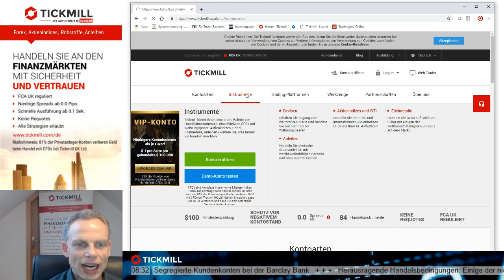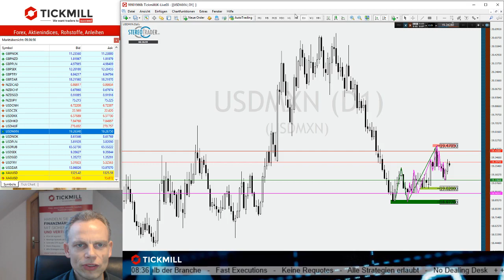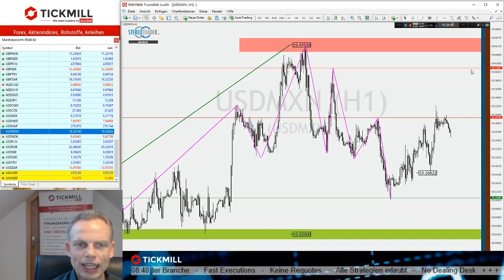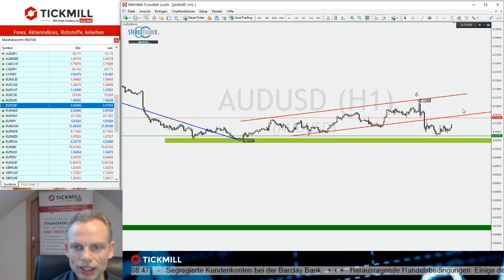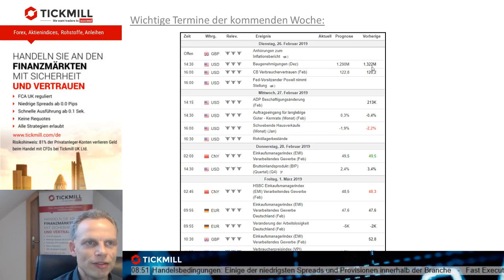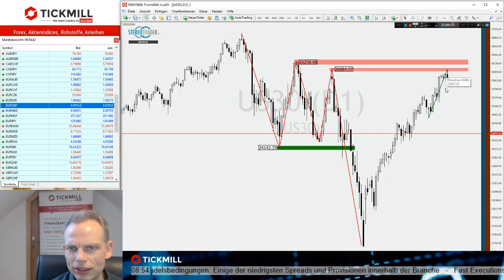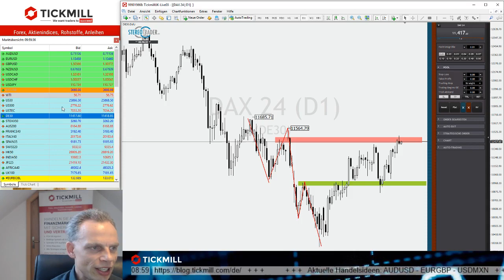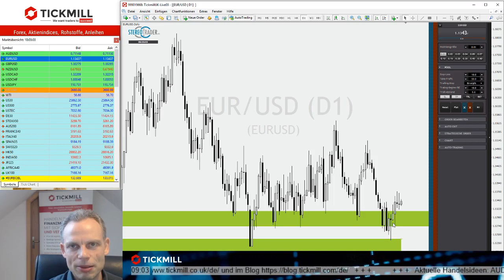Was kommt nach der Bärenflagge im Aussie Dollar? - Videobesprechung der Handelsideen vom 22.02.2019